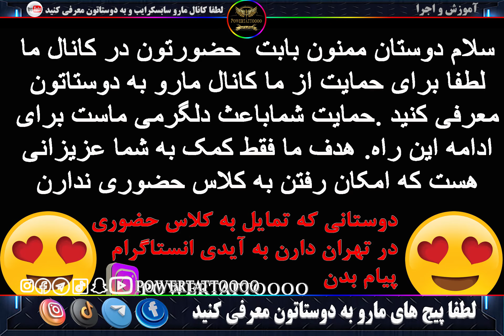معرفی سبک جدیدی از تتو به اسم پَچ تتو toterial tattoo learning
سلام مجدد دوستان و همراهان کانال مادر این کلیپ میخوام شبک جدیدی از تتو رو به اسم پَچ تتو رو معرفی کنیم اگر از این سبک آموزش خوشتون میاد لطفا زیر همین کلیپ تو کامنت برای ما بنویسید تا یک آموزش کامل براتون بزاریم
دوستان لطفا برای حمایت از ما کانال مارو به دوستاتون معرفی کنید
کلاسهای مجازی  تتو:
لطفا از اولین کلیپ و قدم به قدم پیش روی کنید.
ترتیب کلیپها روی اصول هست و در صورتی که شما زودتر از حالت نرمال کلیپها رو مشاهده کنید و یا تمرینات رو انجام ندهید هیچ تضمینی به یادگیری شما نیست
کلاسهای رفع اشکال در پایان هر مبحث انجام میشود
لطفا تمرینات هر بخش رو به قدری انجام دهید که بدون اشکال بتونید به مرحله بعدی اموزش بروید.
امیدوارم بتونیم کمکی در راه تتو ارتیست شدن شما کنیم.
دوستان لطفا برای حمایت از ما پیج های من رو دنبال کنید و با سابسکرایب لایک و کامنت از ما حمایت کنید